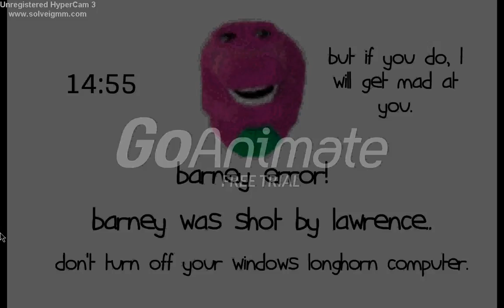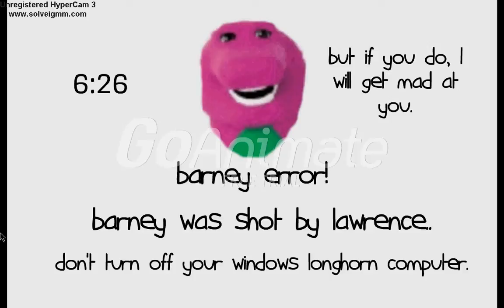Barney Error 9